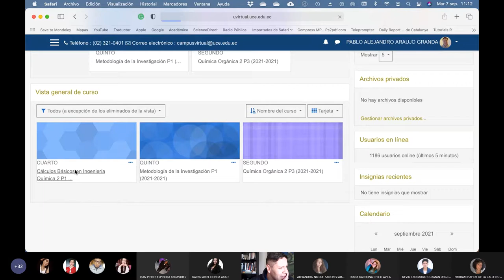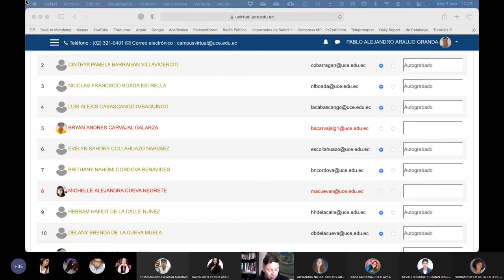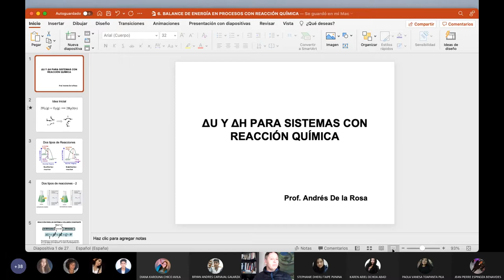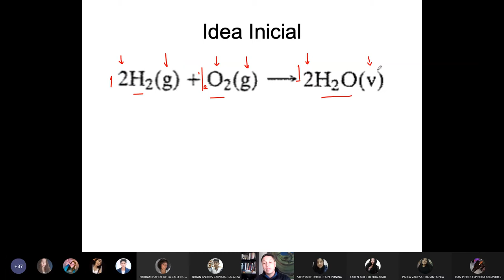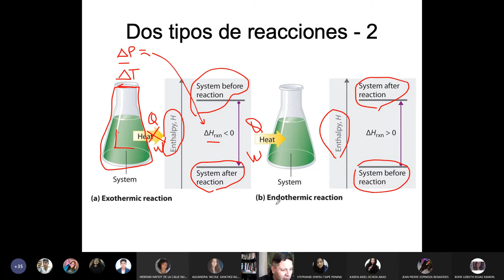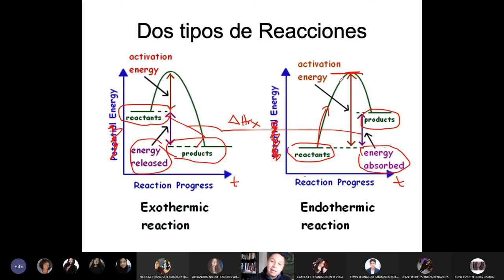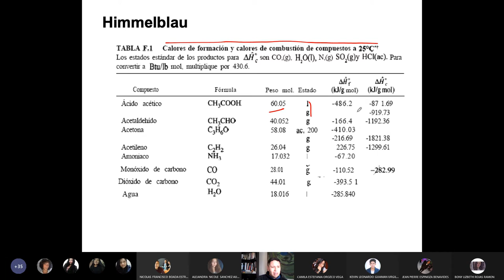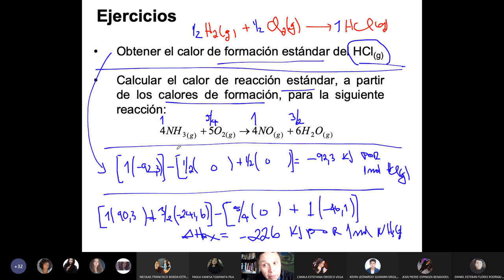Básicos 2 - Entalpías de Reacción Química - 2021.09.07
Con esta clase iniciamos los balances de masa con reacción química y hacemos la introducción al cálculo de la entalpía de reacción química